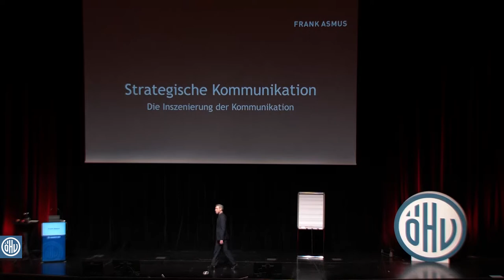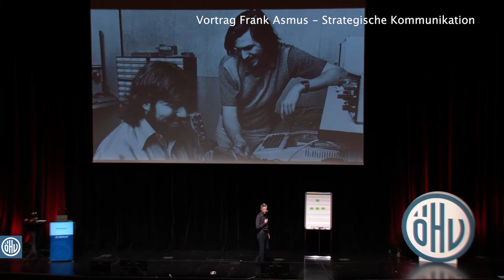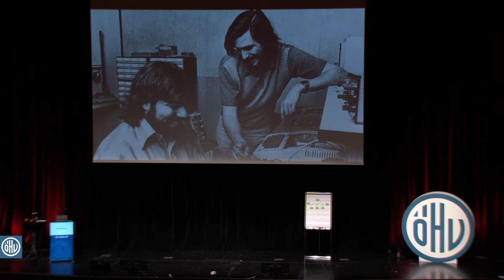Frank Asmus: Die Inszenierung der Strategischen Kommunikation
Vortrag beim ÖHV-Kongress 2020 am 14.01. im Festspielhaus Bregenz.